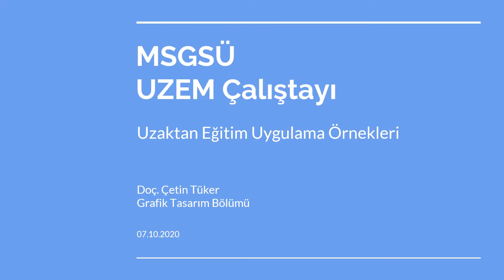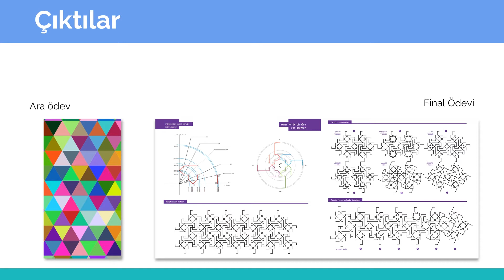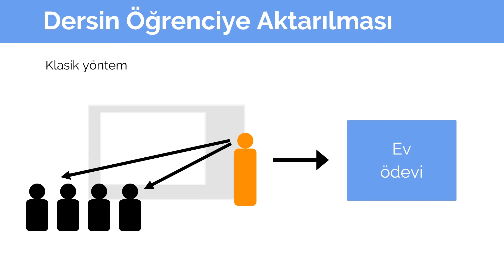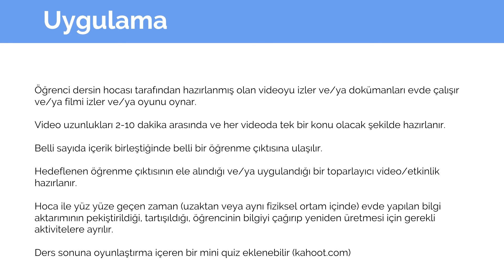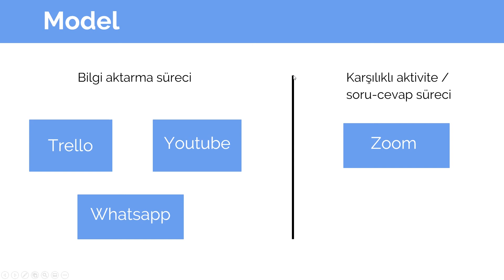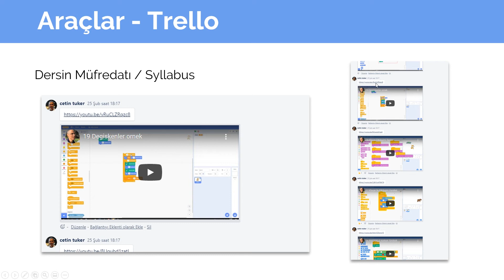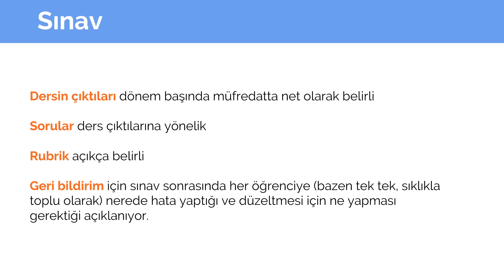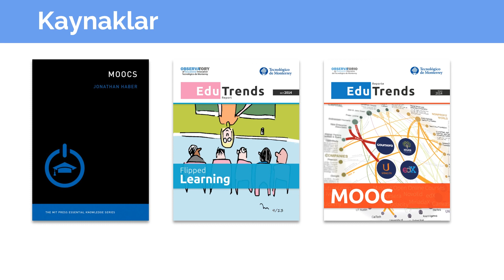cetin tuker uzem sunum